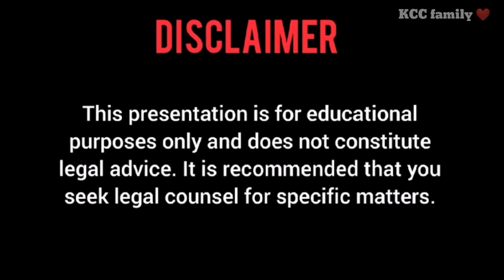பூமாரி school classroom சோதனை | Kanyakumari cartoon creator | kumari | poomari comedy | kcc cartoon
| poomari comedy | kcc cartoon | nettavalli comedy | Kanyakumari slang  @kanyakumaricartooncreator

kcc cartoon,
kcc cartoon channel,
kcc cartoon creator,
kcc cartoon family,
kanyakumari cartoon creator channel,
kanyakumari cartoon creator school,
kanyakumari cartoon creator squid game,
kanyakumari cartoon creator,
kanyakumari cartoon creator ghost,
kanyakumari cartoon creator mamiyar marumagal,
kanyakumari cartoon creator diwali,
kanyakumari cartoon creator shopping,
poomari comedy in tamil kanyakumari,
poomari comedy in tamil marriage,
poomari kanyakumari slang,
nettavalli story in tamil today,
nettavalli today episode,
nettavalli comedy tamil today,
nettavalli comedy tamil,
nettavalli story in tamil,
nettavalli comedy in tamil

This video is just for fun, and I hope you enjoy it! If you don't, then that's perfectly okay. I just wanted to share something with you that I really enjoy. So please don't be too offended by it. 😊